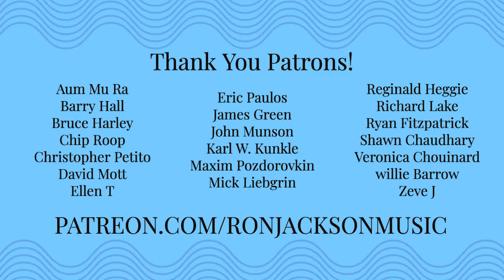"The Song Is You" Live Stream Brothers Smokehouse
"The Song Is You" Live Stream at BROTHERS SMOKEHOUSE Set 2
The Ron Jackson Trio
Pardon the latency(sound and video delay) in some parts.
We were live streaming through my Galaxy S21!
🎶 Checkout for my upcoming lives, shows & events

🎸 Downloadable Lessons
🎸 Arrangements
🎸 Sheet Music

"Excited to invite you all to Brothers Smokehouse in New Jersey this Friday! This is my first show as a leader in over a year and I plan to bring the house down!" - Ron
Come out for some great entertainment and some of the best BBQ in Bergen County.
Ron Jackson, 7 String Guitar
Belden Bullock, Bass
Winard Harper, Drums
Brothers Smokehouse